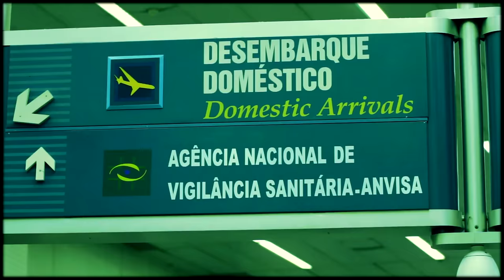DJ Mam's - SunMegamix 2015 by Crazy Pitcher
Bougez votre corps et mettez vous aux couleurs de l’été !! Retrouvez les tubes de Dj Mam's  " Zumba He Zumba Ha" , "Hella Décale" et "Fiesta Buena " en image dans le clip de ce SunMegamix by Crazy Pitcher !